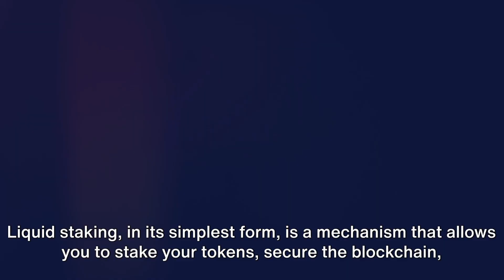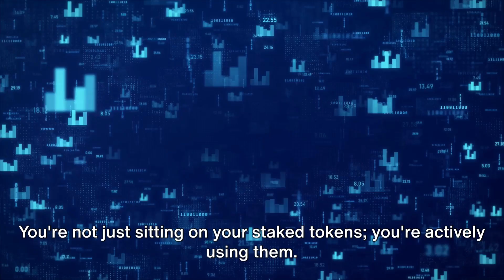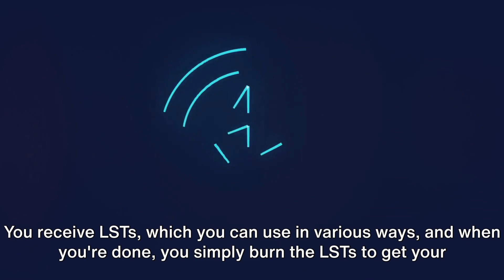Liquid Staking in Crypto - A Deep Dive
This video unveils the transformative power of liquid staking in the cryptocurrency realm, offering a fusion of liquidity and earning potential. Uncover the mechanics behind this innovative concept, how it differs from traditional staking, and the unique benefits it brings to your digital asset portfolio. Perfect for both crypto enthusiasts and newcomers, this video demystifies the complexities of liquid staking, revealing how it's shaping the future of decentralized finance.